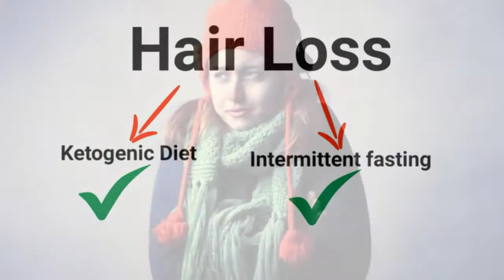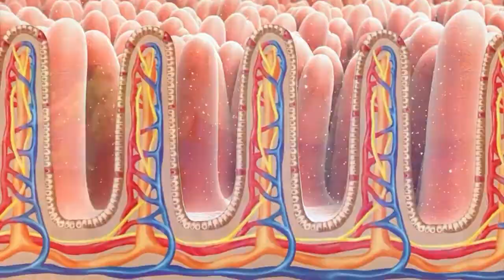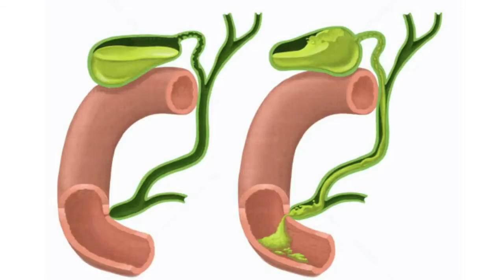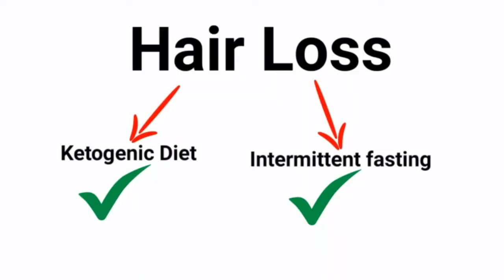The Ketogenic Diet, Your Thyroid and Hair Loss ll HINDI ll⚕️⚕️Dr.SKY⚕️⚕️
In this video, I want to talk to you about the ketogenic diet, intermittent fasting, your thyroid, and your hair. Some people who go on an intermittent fasting and keto plan notice hair loss. Some people also feel cold and have an enlarged thyroid. There is a way to do keto correctly, so you don’t have hair loss and a thyroid problem.

Vitamin A activates thyroid receptors. The pituitary sends a hormone down to the thyroid that controls it. The hormone is called thyroid-stimulating hormone, or TSH. It changes the size of the thyroid and the production of hormones, like T4. Low levels of vitamin A can inhibit the thyroid receptors of TSH. In turn, your pituitary produces more and more TSH to try to force the thyroid to work.

When this situation happens, it can cause the thyroid to enlarge. In turn, this can make you cold and contribute to hair loss.

Vitamin A comes from:
• Liver
• Eggs
• Butter
• Fish oil
• Greens

If you don’t consume enough of these foods, you could be low in vitamin A.

The other causes of low vitamin A could be:
• Fatty or inflamed liver
• Low gallbladder bile or no gallbladder
• Gastric bypass
• SIBO

Low levels of zinc is another very common problem that causes thyroid issues. This is often caused by avoiding all animal products, like with a vegetarian or vegan diet. Shellfish and red meat are excellent sources of zinc.

I hope this video helps you better understand what is the connection between vit deficiency & hair dryness and oiliness.